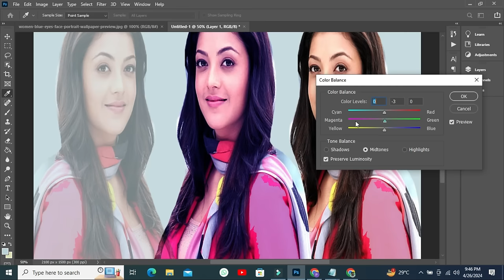Photo Changing Replace And Edit Backgrounds 65mn Examples || photo 3443